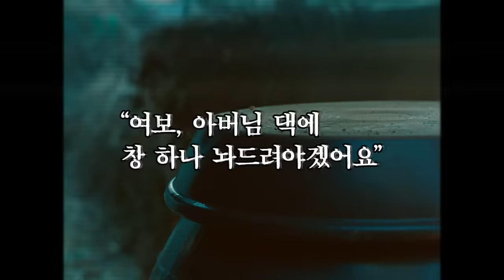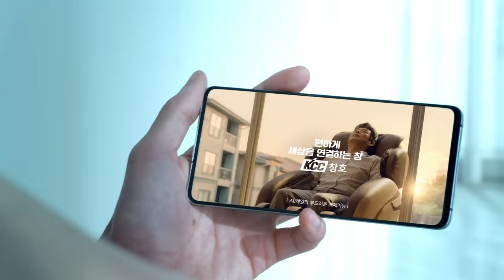[KCC AD] 무한 광고 유니버스에 갇힌 성동일 (Feat. KCC창호)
광고 한편 계약했다가 무한 반복되는 광고의 유니버스에 갇힌 성동일
대놓고 앞광고를 찍어내는 KCC의 약빤 광고 촬영은 계속되고..
과연 이 광고의 끝은 누가, 어떻게 장식할 것인가.

결국 그는 담대하게 촬영현장을 탈주해 버렸지만
세상을 연결하는 창.
KCC 창호